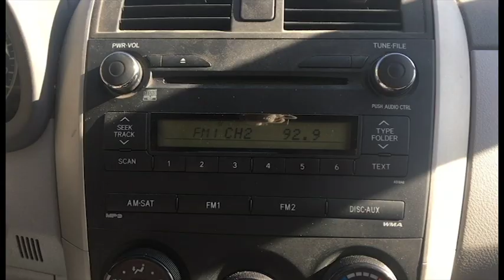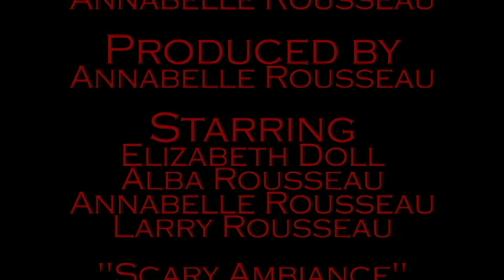Movie Trailer Rousseau